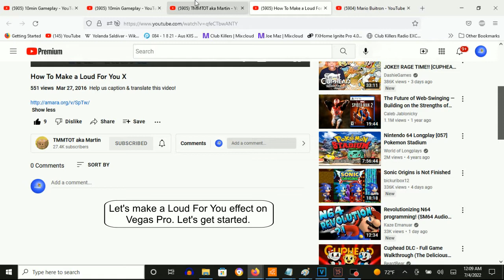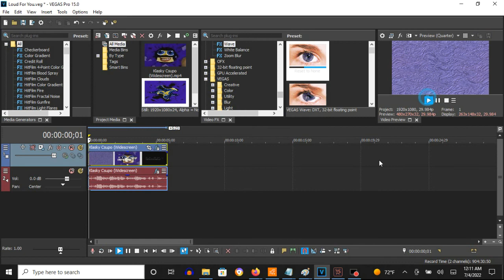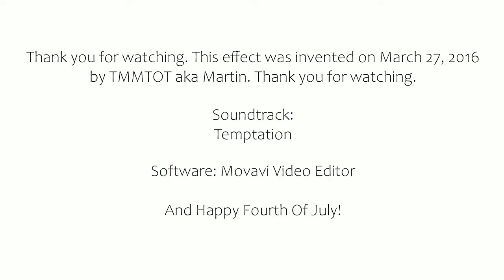How To Make Loud For You Effect (Loud For You X) On Vegas Pro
Made on Monday, July 4, 2022, 12:33:57 am to 12:34:47 am

How To Make Loud For You:

(VideoFX)

1st: Mirror - (Default) or Reflect Top

2nd: Mirror - Reflect Left

3rd: Swirl - Amount: 0.130/Does Respond

Amount: 0.130

4th: Wave - Loud for You (Loud For You X)

5th: Bump Map - (Default)

(AudioFX)

1st: Distortion - Loud For You (Loud For You X)

Graph:

Dot 1: -Inf., -Inf.
Dot 2: Gain of  24.0 dB at -72.0,-50.0 dB
Dot 3: Gain of  35.0 dB at -51.5,-16.5 dB
Dot 4: Gain of -60.0 dB at -6.0, -66.0 dB
Dot 5: 0, 0

2nd: Resonant Filter - Loud For You (Loud For You X)

Resonance (%): 100.0
Filter Order:  Fourth

3rd: Track EQ - Loud For You (Loud For You X)

Column 1:

Enabled:          With A Checkmark
Type:             Low Shelf
Frequency (Hz):   20,000
Gain:             15.0
Rolloff (dB):     12

Column 2:

Type:             Band
Frequency (Hz):   4,880
Gain:            -Inf.
Rolloff (dB):     1.0

Column 3:

Type:             Band
Frequency (Hz):   1,166
Gain:            -Inf.
Rolloff (dB):     1.0

Column 4:

Type:             High Shelf
Frequency (Hz):   5,000
Gain:             0.0
Rolloff (dB):     12

Effect by TMMTOT aka Martin

How To Make a Loud For You X

Loud For You Klasky Csupo